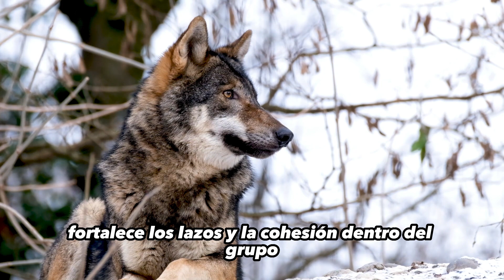Increibles curiosidades de los animales 🐶 🤯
¡Prepárate para una dosis de curiosidad animal! En este video, te revelaremos 20 cosas que probablemente no sabías sobre los animales. Te sorprenderás con la diversidad y maravillas del reino animal. ¡Acompáñanos en este viaje y expande tus conocimientos sobre la fascinante vida animal!

❓Comentarios o sugerencias. Dejanos tu comentario ⬇️💬 👍

ajolote
axolotl
curiosidades de animales
Secretos Asombrosos del Reino Animal
cosas que no sabías sobre los animales
curiosidades de animales
datos curiosos de los animales
videos educativos
aprender divirtiendose